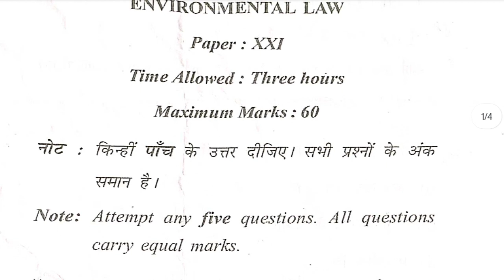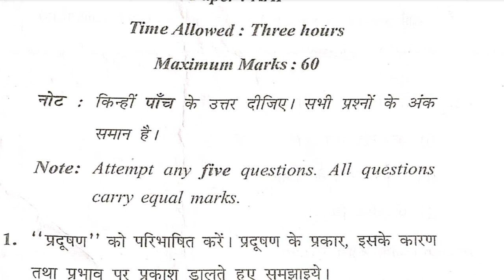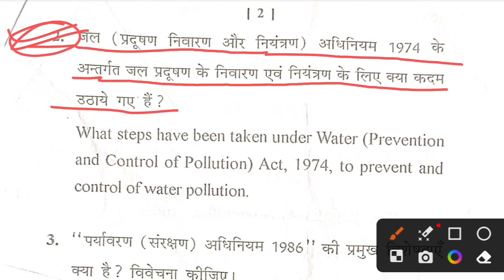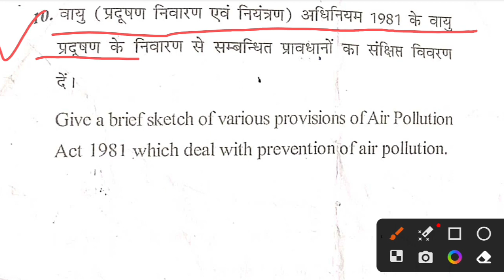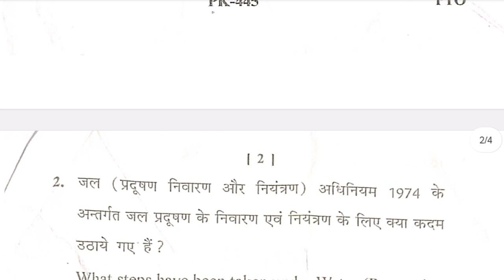BA LLB 4th Semester Environmental Law Question Paper -2023//Environmental Law Solved paper/ पर्यावरण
BA LLB 4th Semester Environmental Law Question Paper -2019// Environmental Law Solved paper
(1).BA LLB 4th Semester Human Rights question paper -2022

 • BA LLB 4th Semester Hu...
(2).BA LLB 4th Semester Human Rights question paper -2019

(3).BA LLB 4th Semester I.H.L.& Refugee Law Question Paper -2019

• BA LLB 4th Semester I.
(4).BA LLB 4th Semester Environmental Law Question Paper -2019

 • BA LLB 4th Semester En...
(5).BA LLB 4th Semester Family Law-1 Question Paper -2019// Muslim Law Solved paper // मुस्लिम विधि

 • BA LLB 4th Semester Fa...
(6).ballb Company Law 4th Semester Question Paper pdf

 • ballb Company Law 4th ...
🔸️Indian Environmental Law Question and answer pdf.
🔸️Environmental Law important 🔸️question Law Question paper kslu.
🔸️Environmental Law Question Paper kslu
🔸️Question on Environmental Law in India
🔸️Environmental Law pdf in hindi
🔸️International Environmental Law exam question.
🔸️Environmental Law notes
🔸️Environmental laws in India pdf in hindi
🔸️Important topics in Environmental Law
🔸️kslu question paper with answer pdf
🔸️Environmental Law notes kslu
🔸️Environmental Law
🔸️Environmental Law Question Paper
🔸️old question paper
🔸️kuk question paper
🔸️Question paper pdf
🔸️Environmental Law mcq question
🔸️Question paper
🔸️previous year question paper
🔸️Environmental Law objective question
🔸️Environmental Law Question Paper 2023,
🔸️Environmental Law examination question.
🔸️Adv.Sudama
🔸️ccs University llb question paper
🔸️rdvv university question paper